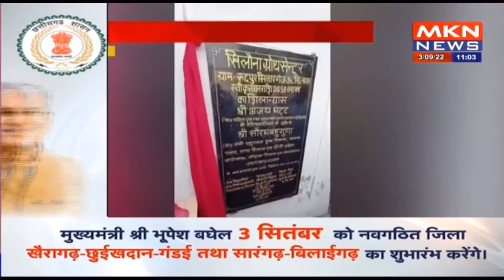सितारगंज - कैबिनेट मंत्री ने किया खिलौना ग्रोथ सेंटर का शिलान्यास, कहा सितारगंज को नंबर 1 विधानसभा